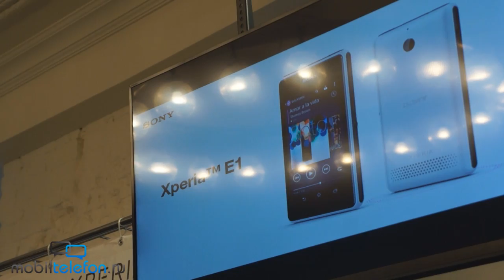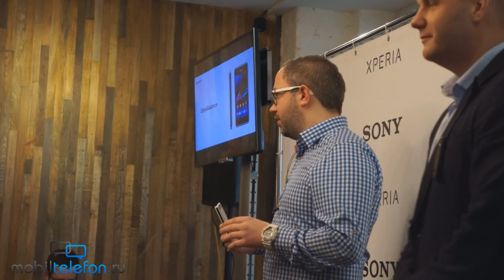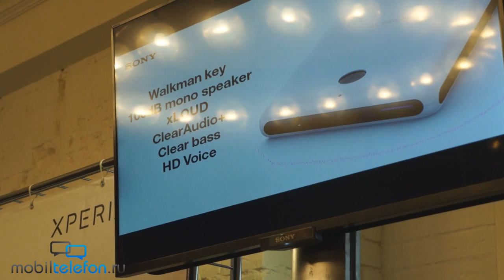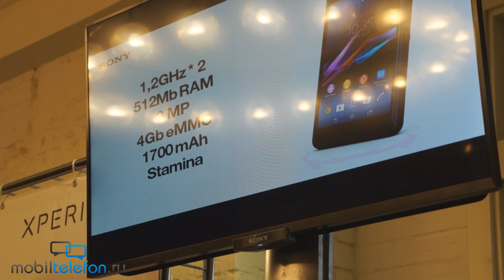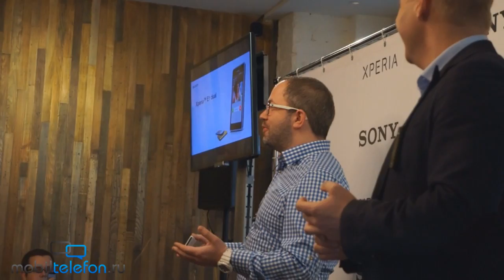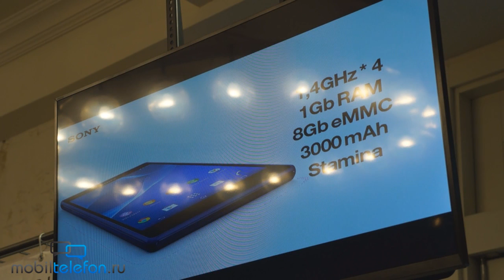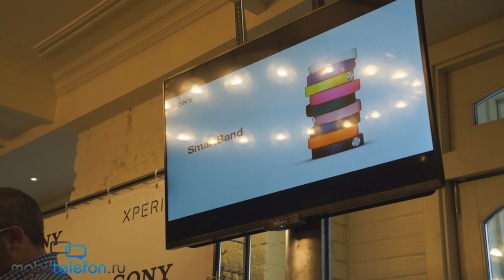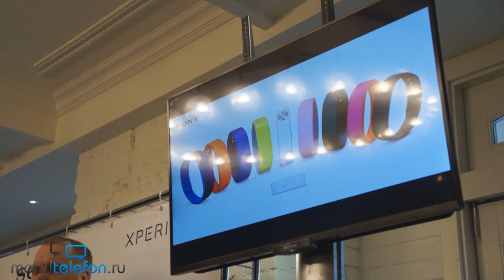Презентация Sony Xperia T2 Ultra, E1, SmartBand, SBH-80 в Москве